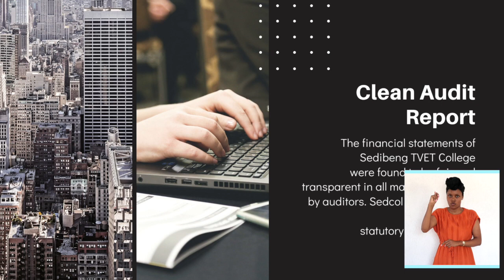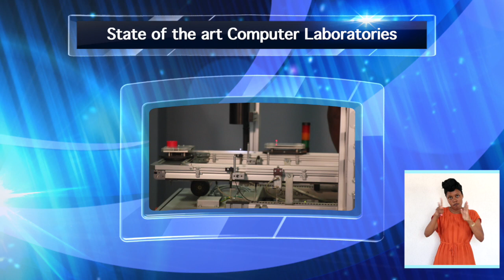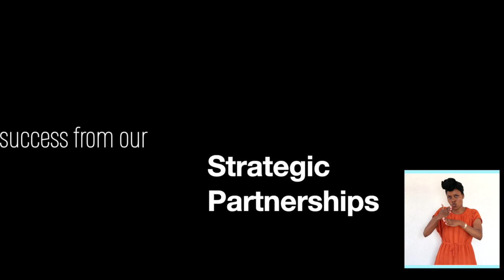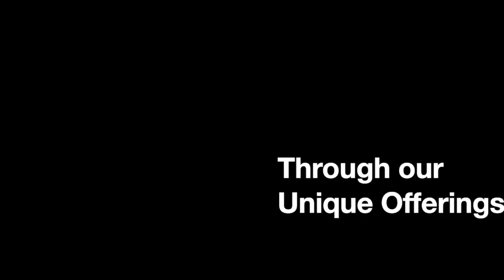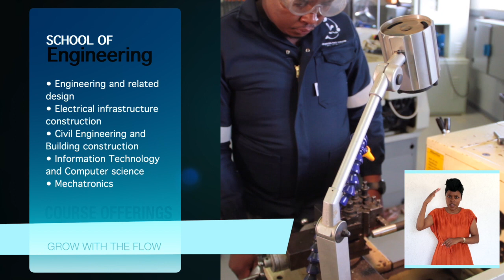Sedcol Corporate Video sign language inc HD 720p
Sedibeng College Corporate Video